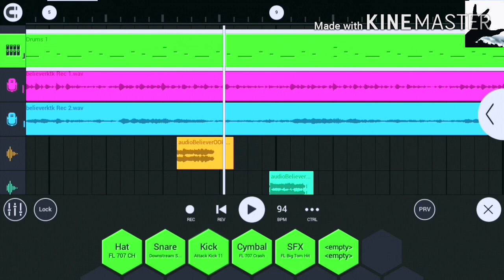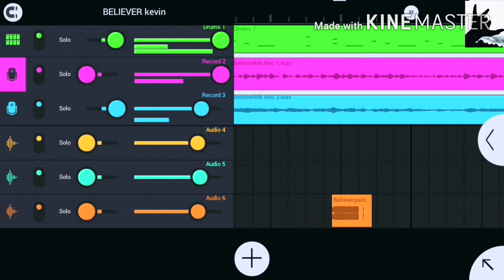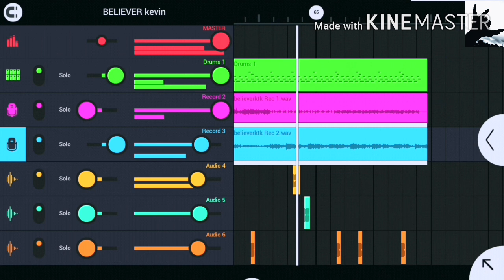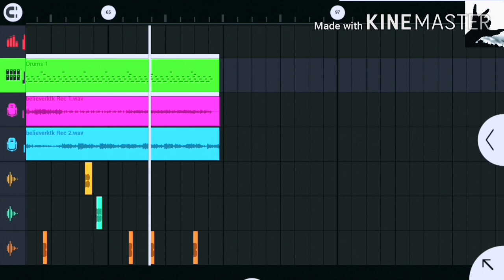BELIEVER FL Mobile version | Done in KTKMU6 Studios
Hi there!

Welcome to KTKMU6 Studio Spotlight

Believer by imagine dragons in FL Mobile version

My First ever studio song

Also visit @Host Of All
And
                 @Holy Gospel Time